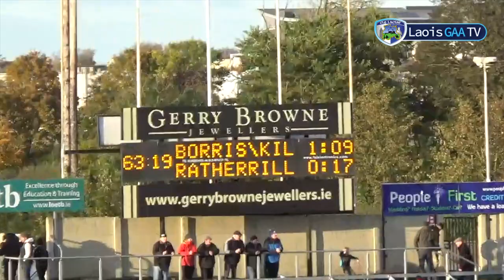Rathdowney Errill vs Borris Kilcotton